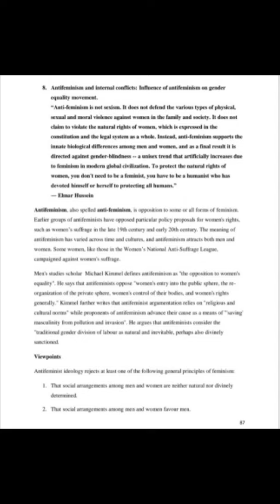Navya Battula, Srihitha Putta (2020), Humanitarianism: A new approach of teaching gender equality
My thoughts on anti-feminism were cited in Humanism: A New Approach to Gender Equality Education, written by Navya Battula and Srihitha Putta.